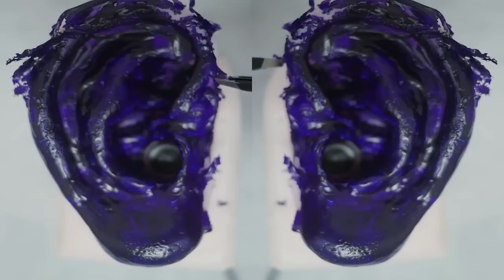ASMR Peel Off Your Ears | 필오프팩 (no talking) | Suzevi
안녕하세요 수제비예요! 필오프 팩 떼는 소리 요청 많이 해주셨고 저도 해보고 싶었는데 수제귀에서 좋은소리가 날만한 팩을 찾느라 힘들었어요.

여러 개 발라봤는데 다 별로여서 설화수 옥용팩 하나만 사용했고😭 보라색 팩은 제가 만든 거에요✌️
옥용팩은 바르는 소리가 너무 작고 재미가 없어서 떼는소리만 살렸어요.

실리콘에 바르니까 마르는데 시간이 엄청 걸려서 하루동안 말리고 떼고 보라색팩도 하루동안 말리고 떼고 하느라 3일동안 촬영했어요.
하지만 완성된 영상이 17분 밖에 안되서 왠지 허무한 느낌...

3일동안 끊어서 촬영하고 편집하느라 꽤 힘들었던 것에 비하면 결과물이 성에 안 차네요. (부들부들)

이번 영상은 시각적 팅글이 더 느껴지지 않을까 싶어요.
그럼 안녕!

*Time Line*
00:16 옥용팩 떼기 *Brown peel off*
03:27 보라팩 바르기 *Applying Purple*
07:45 보라팩 떼기 *Purple peel off*

※참고하세요※  *Sound evaluation index*
*자극성* intense sound ★★☆☆☆
*노이즈* white noise ★☆☆☆☆
*숨소리* breath sound ★☆☆☆☆

*Intro Music*
✔E's Jammy Jams - Nighttime Stroll

✔Kakaotalk @수제비asmr

*Request to Suzevi ASMR*
✔소리요청 (여러번 작성가능)